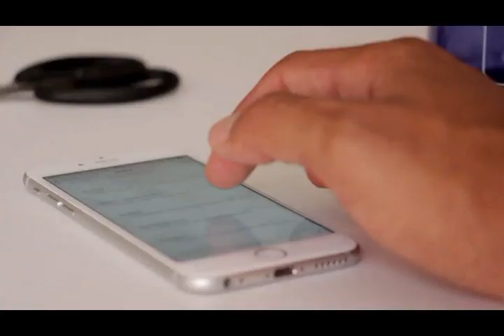MiG-21 Crash,/india mig 21 crash/china india waar 2021/haqeeqat plus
2  Joe Biden - Lifestyle, Girlfriend, Family, Husband, Net worth, House, Car, Age, Biography 2020 Clicke Hire link